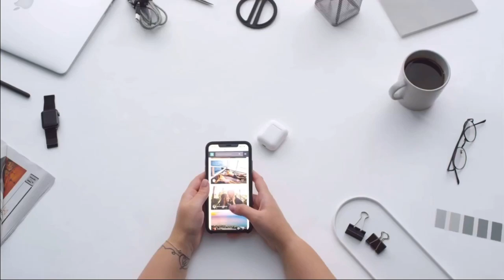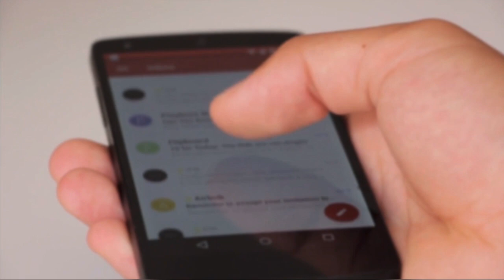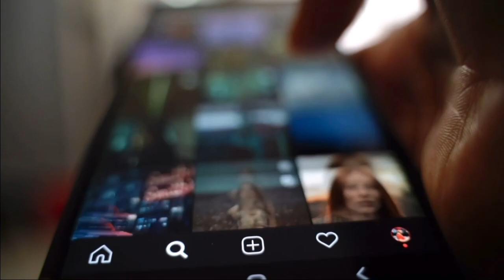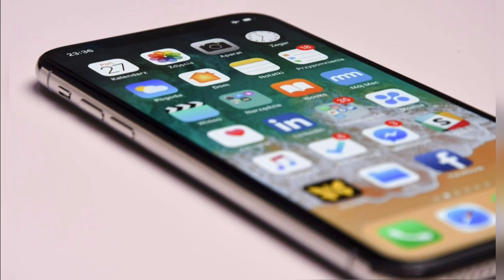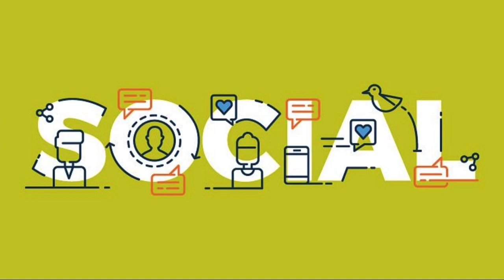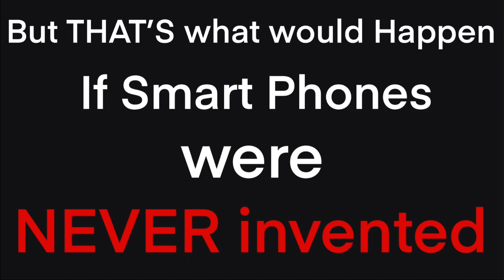What If Smartphones Were Never Invented?! 😱🔥 | Infology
More than any other device, the smartphone has truly taken over the world. Today, it’s almost impossible to live a day without using one, or without seeing someone else use one one. They are the essential tech gadget of 21st century. But, how would the world be different if they had never been invented at all? In this video,  Infology imagines an almost inconceivable reality - one in which the Smartphone doesn’t even exist!

This is Infology, giving you incredible answers to extraordinary questions!

Are you constantly curious, then follow Infology for more upcoming, Amazing videos!